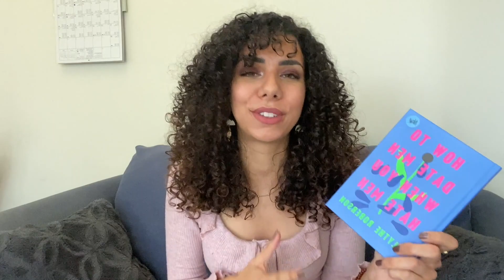Bilan lecture - Janvier 2021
Bonsouér,

How to date men when you hate men - Blythe Roberson